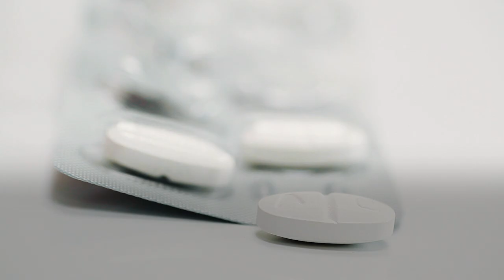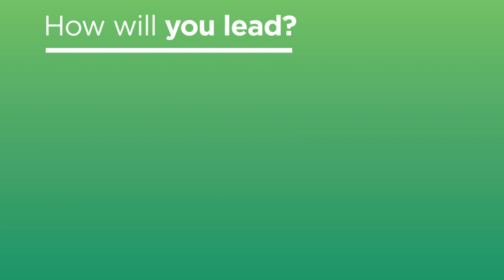Combating Antibiotic Resistance: Antibiotic Use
Antibiotics are valuable tools for treating infections, but any antibiotic use—for people, animals, or crops—can lead to resistance. Some parts of the world cannot access antibiotics when they need them, while some countries overuse and misuse antibiotics. To save lives and combat antibiotic resistance, we must reduce unnecessary use of antibiotics, improve access when antibiotics are needed, implement and measure antibiotic stewardship programs, and track antibiotic use and use the data to advance solutions.